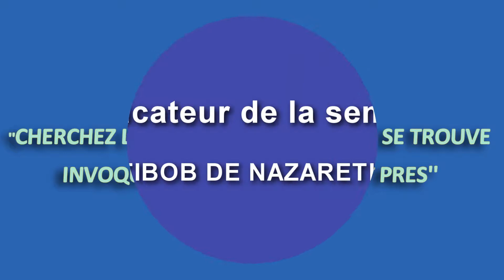51 Jours a Première Eglise Apocalypse Queens NY 6/5/16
51 Jours a Première  Eglise Apocalypse Queens NY 6/5/16